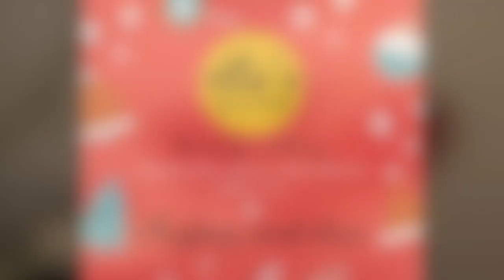Christmas Decoration Craft - part 3...when bee & pincone met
Ready for Christmas ... 2 more weeks to go!!

Front cover photo by Pixabay from Pexels